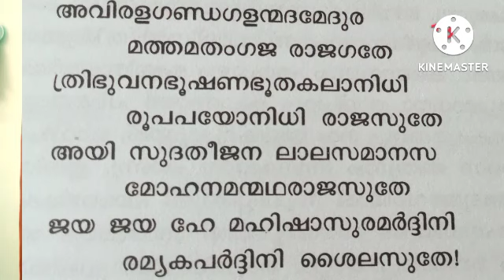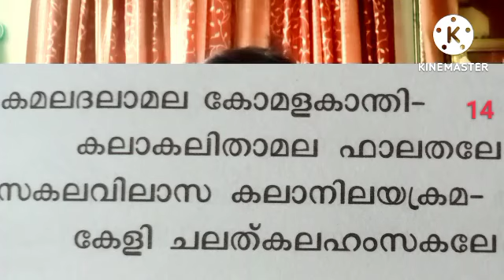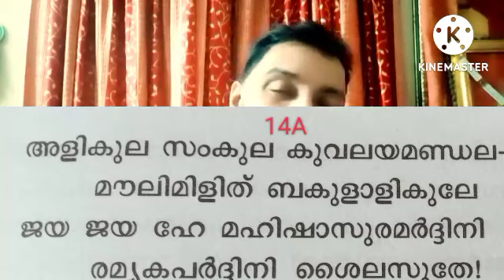മഹിഷാസുരമർദ്ദിനി സ്തോത്രം ജപം - 7@harishchandrasekharanlive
♦️മഹിഷാസുരമർദ്ദിനി സ്തോത്രം ജപം - 6 ♦️

♦️♦️ബുധനാഴ്ച ശ്രീകൃഷ്ണ സന്ധ്യാനാമജപം♦️♦️

❤️കൃഷ്ണ ലീലകൾ❤️

❤️സന്ധ്യാ നാമജപം - പാർത്ഥസാരഥി വർണ്ണന❤️

❤️നാമപ്രഭവധ്യാനം - ഗുരുവായൂർ കൃഷ്ണരൂപധ്യാനം❤️

♦️നരസിംഹാവതാരം♦️